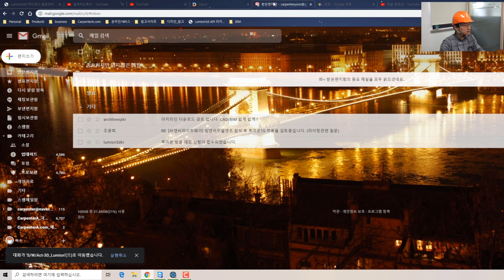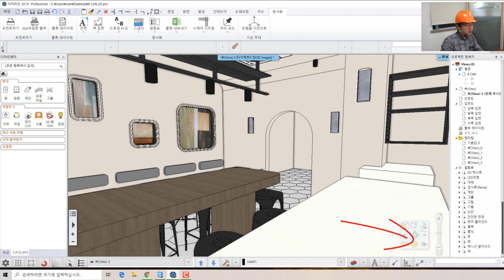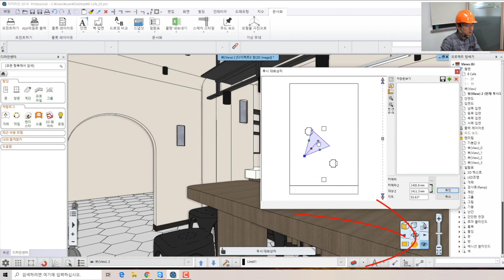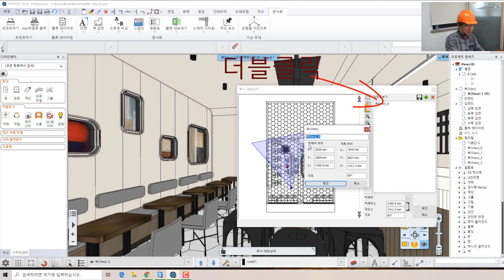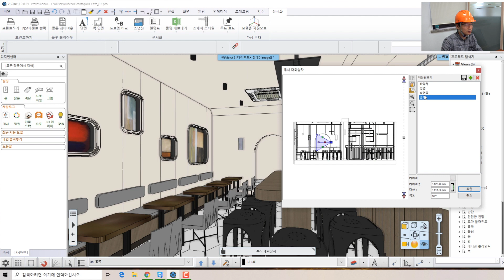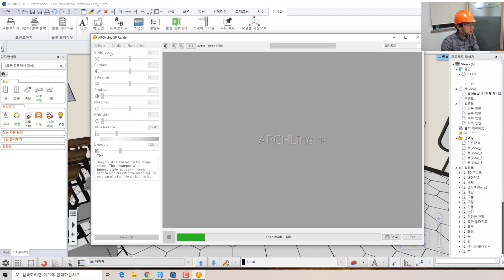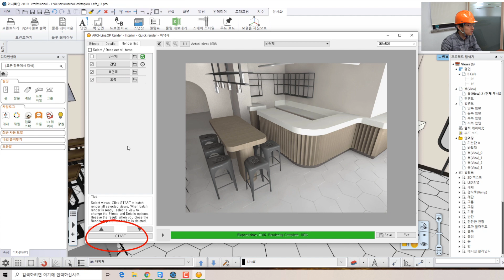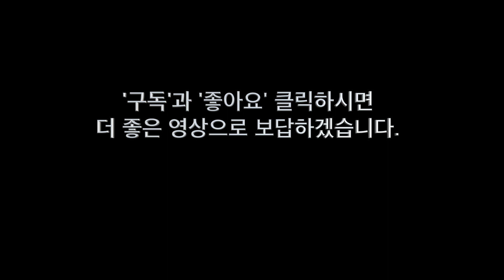한꺼번에 수십장 렌더링 하기 , 배치렌더링, batch rendering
"설계하는목수"는 건축, 인테리어, 조경, 건설 등 공간을 디자인/설계하는 사람들에게 필요한 CAD/BIM 도구를 소개합니다.

아치라인, 루미온,스케치업을 기본으로 설명하며, 그외 다양한 제품에 활용 방법을 안내합니다.
단순 소개가 아닌, 깊이 있는 사용법을 제안하며, 에 자신이 디자인한 파일을 판매할 수 있도록 도와 드립니다.

자체 동영상강좌 홈페이지를  무료로 제공합니다.
에서 무료 강좌를 보실 수 있습니다.
CarpenterA.com
Welcome to carpenterA